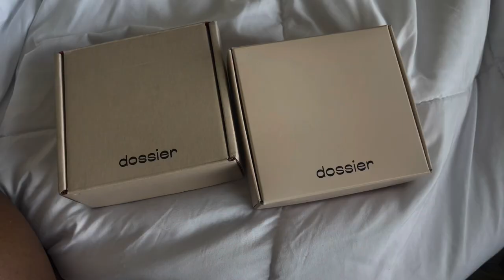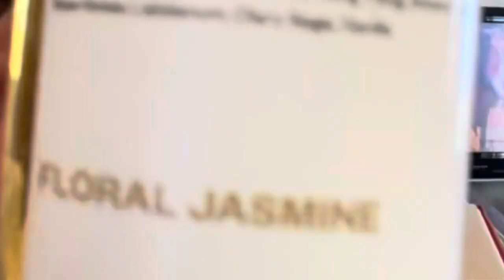Get Ready With Us on Vacation! feat. Dossier | Marjan does the voiceover | DeLexis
DeLexisEats
MarjanLaughs
Dannii_yell